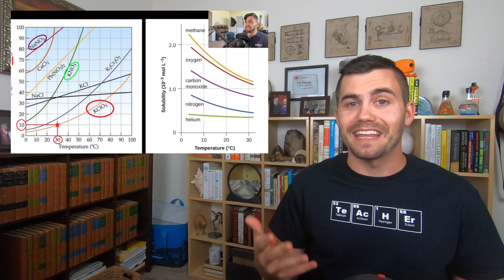Learn science remotely with Planet Peterson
Welcome to science class. My name is Eric Peterson and I’m a high school science teacher from California. Like many of you, my students will be learning remotely this year. I want my students to receive the best possible science education that is fun and stimulating, even if it means learning from home. I will be uploading live science lectures every week in chemistry, biology, and Earth science. You have the opportunity to learn science from a real science teacher. But why should you go to Planet Peterson for science videos? Well odds are, your science teacher does not have experience creating online content. I have been making YouTube videos for my students for more than 2 years, and I already have 200 videos with many more already written and ready to film. I pride my videos in providing condensed, relevant information and using the best visuals I can find to teach you about science. But there are other science channels on YouTube like Crash Course and Kahn Academy. Well I’m an actual science teacher. I use the same textbooks that most high schools use, I teach the same standards that every science teacher in California teachers, and I follow a curriculum. The content you will get here will be the closest match you can find to what you would be learning in the actual classroom. Along with live videos I also create pre-recorded videos to teach you science on a deep level. I already have an entire Earth science curriculum with 37 videos, and this year I have added biology, with a dozen videos already on my channel and 28 more to come, with new uploads every week. The first live videos will start going up on August 11. Thank you, and I will see you later.